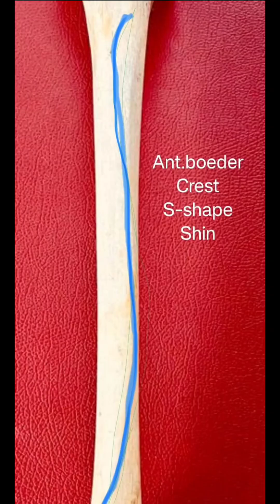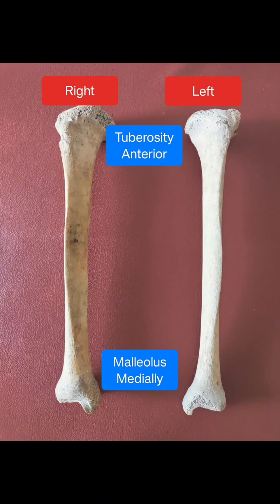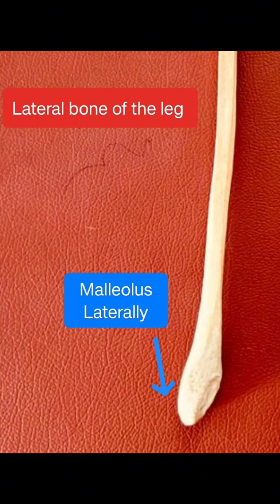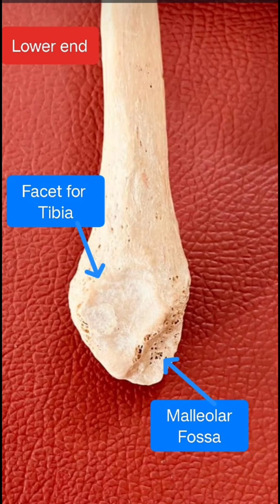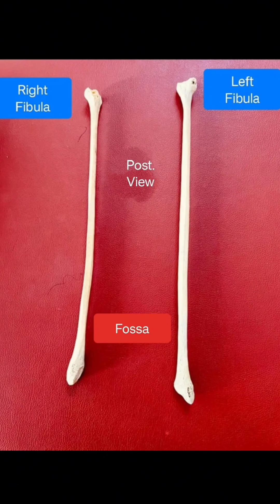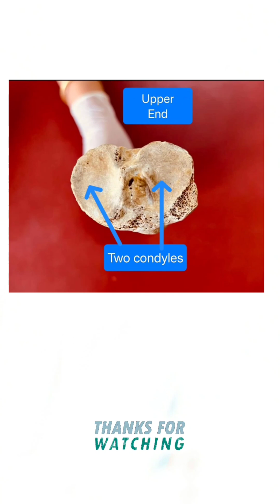tibia & fibula | side determination and anatomical position | by Foziya Vohra & Mukta Nivedita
| Anatomy मतलब  we love anatomy |
This Video Topic - side determination and anatomical position of tibia & fibula  | bones of lower limb anatomy

For Tag :-